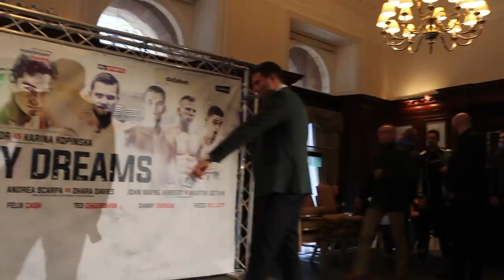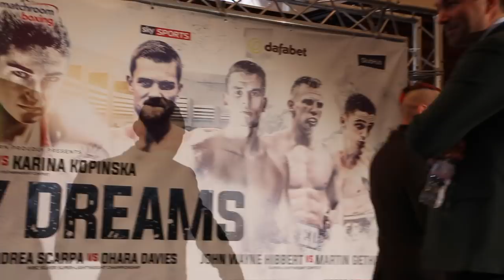WORDS EXCHANGED! - RONNIE 'THE SHARK' CLARK TORMENTS MARTIN J WARD DURING HEAD TO HEAD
WORDS EXCHANGED! - RONNIE 'THE SHARK' CLARK TORMENTS MARTIN J WARD DURING HEAD TO HEAD / BIG CITY DREAMS